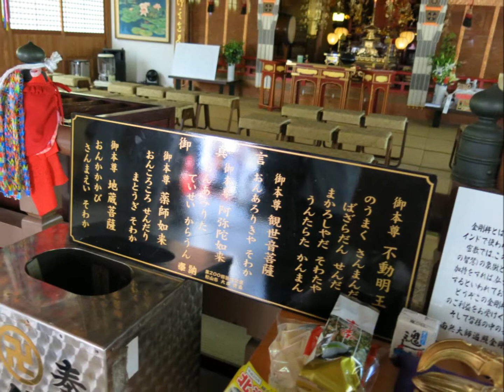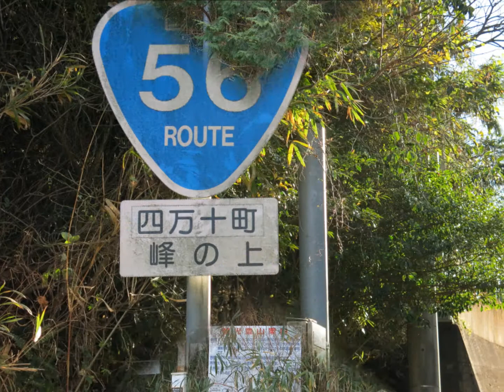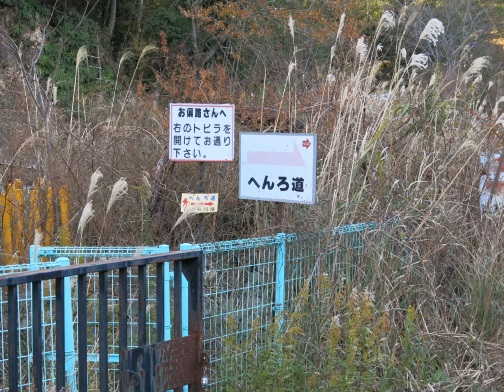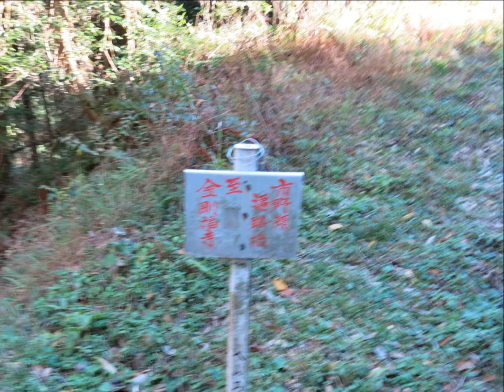古川博雪 歩き遍路 四国八十八ヵ所 土佐の國 37番岩本寺 峯の上 西尾自動車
36番岩本寺→4㌔・60分→峯上→1㌔・10分→四電資材置き→1.5㌔35分→西尾自動車